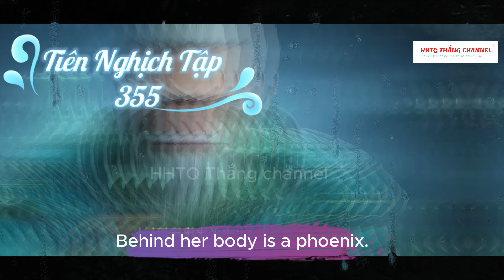Tiên Nghịch Tập 355 Engsub Thuyết Minh 1080P | Renegade Immortal EP355 | HHTQ Thắng channel